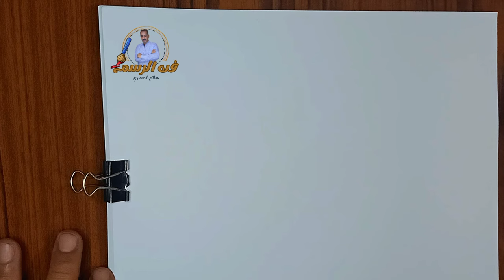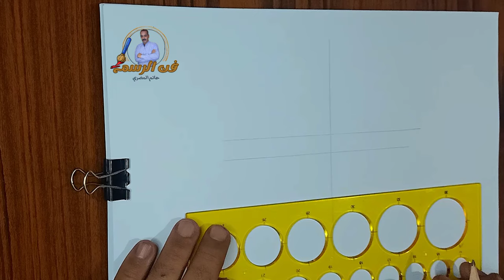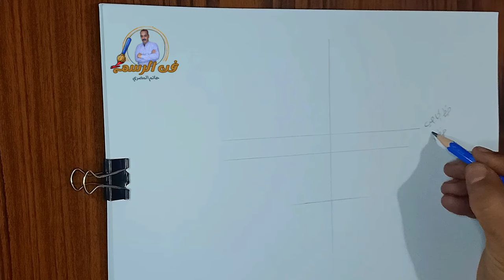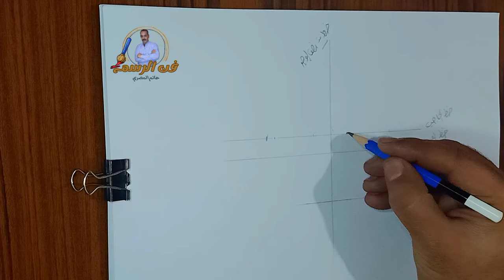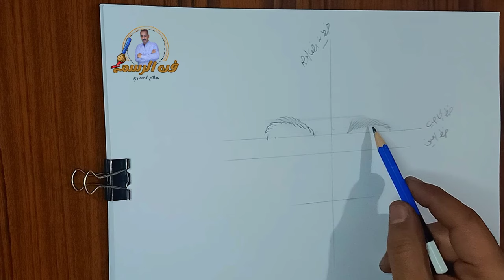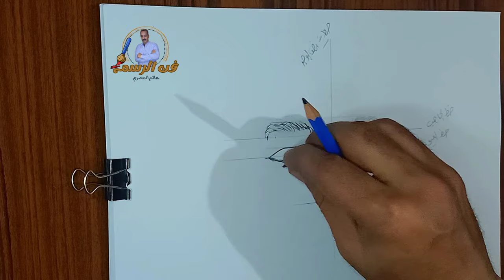طريقه جديدة ورائعة لرسم البورتريه للمبتدئين بسهولة 2024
في هذا الفيديو الجديد، ستكتشف طريقة رائعة ومبتكرة لرسم البورتريه بطريقة جديدة ومنعشة في عام 2024. سنستكشف تقنية فريدة تجمع بين العناصر التقليدية والابتكار لإنشاء أعمال فنية رائعة ومبهجة.
سنستعرض عملية رسم البورتريه بخطوات سهلة ومبسطة، حيث سنتحدث عن تحضير اللوحة واختيار المواد المناسبة. ستتعلم كيفية تقسيم الوجه إلى أجزاء وتحديد الملامح الأساسية باستخدام خطوط وأشكال هندسية بشكل مبتكر وجديد.
سنتعمق في استخدام الألوان والظلال لإضفاء العمق والحيوية على البورتريه. ستتعلم تقنيات جديدة للتلاعب بالضوء والظل لإبراز التفاصيل الدقيقة وخلق تأثيرات بصرية مدهشة.
سنقدم أيضًا نصائح قيمة لتطوير مهاراتك في الرسم والتعبير الفني. ستحصل على إلهام جديد وتحفيز للاستمرار في التطور والتعلم واستكشاف قدراتك الفنية.
انضم إلينا في هذه الرحلة الفنية المثيرة واستعد لتجربة جديدة ومبتكرة في رسم البورتريه. ستكتسب مهارات جديدة وتطور قدراتك الفنية وتحقق نتائج مدهشة في الأعمال الفنية الخاصة بك. انضم إلينا الآن واستمتع بتجربة رائعة وملهمة لرسم البورتريه بطريقة جديدة في عام 2024.

الموسيقي من